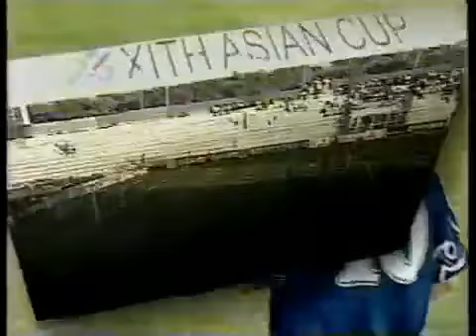日本vsウズベキスタン アジアカップ'96 グループC② セレッソ大阪 森島寛晃 ( Hiroaki Morishima )元阪神タイガースの亀山つとむ野球教室に参加！ ボールの扱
1996 AFC Asian Cup finals in the United Arab Emirates. 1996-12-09 Japan vs Uzbekistan,Group C #2.Tahnoun Bin Mohamed Stadium, Al Ain. 日本代表（監督） .

2016年1月31日に阪南大学にスポーツチャレンジというイベントに 参加してきました。 スペシャルゲストとして元日本代表の武田さんと森島さんが.

2001年6月2日。グループリーグの2節目。日本対カメルーン。 ☆日本代表☆（監督）フィリップ・トルシエ GK 川口 能活 DF 松田 直樹 森岡.